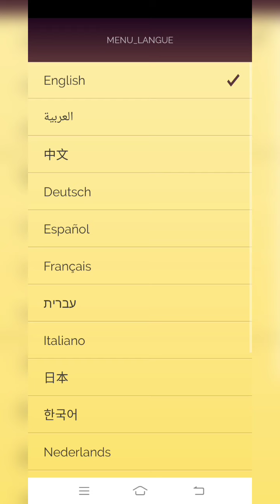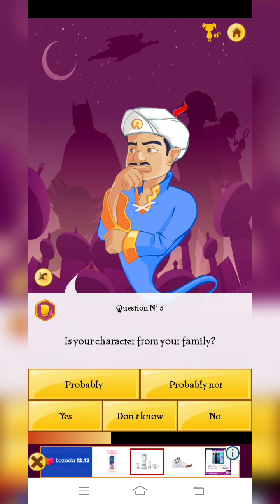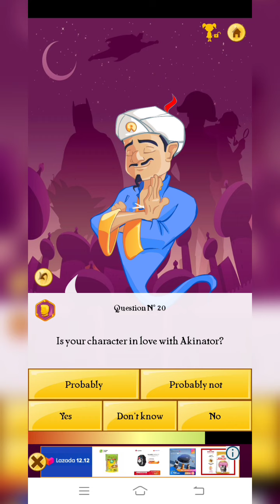can Akinator know me??